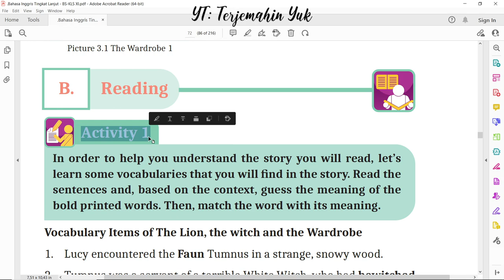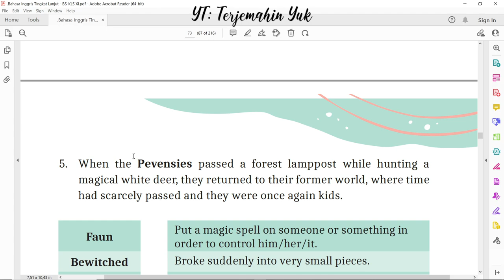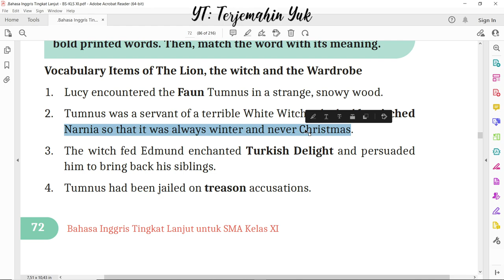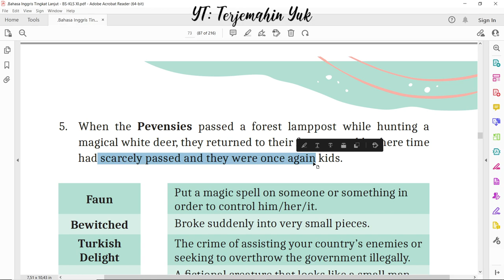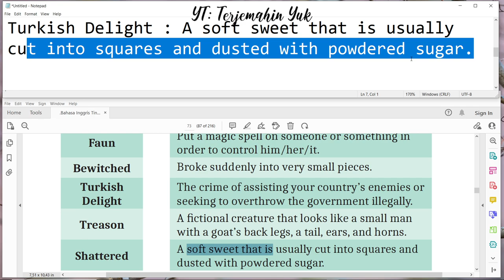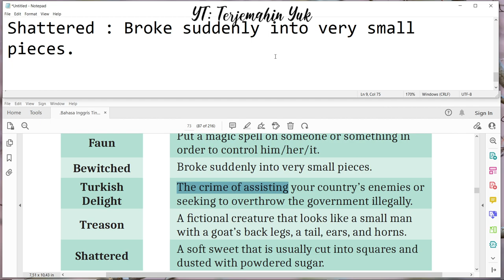Hal. 72-73 kelas 11 Terjemahan Buku Bahasa Inggris SMA MA Kurikulum Merdeka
B. Reading
Vocabulary Items of The Lion, the witch and the Wardrobe.
terjemahin yuk
terjemahinyuk
terjemahkan yuk
Kelas VIII
English for Nusantara
Tingkat Lanjut
kunci jawaban
belajar bahasa inggris
pelajaran
halaman